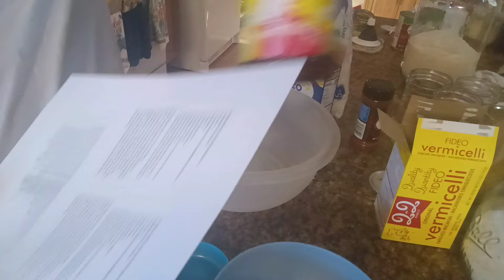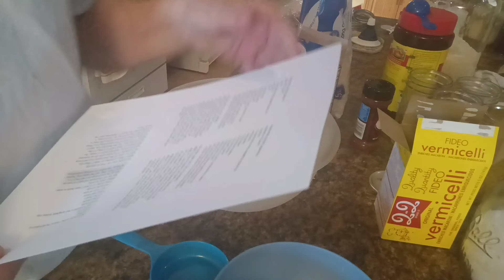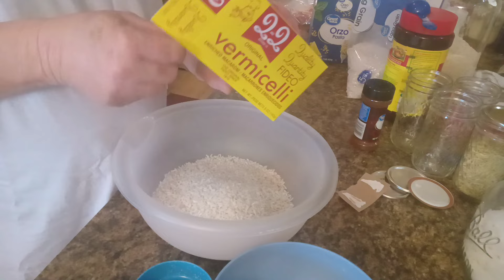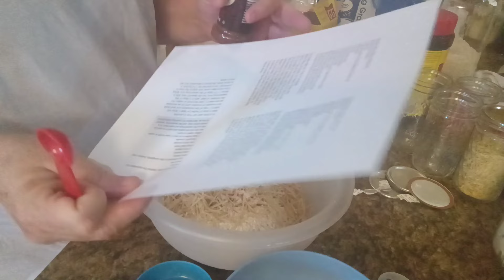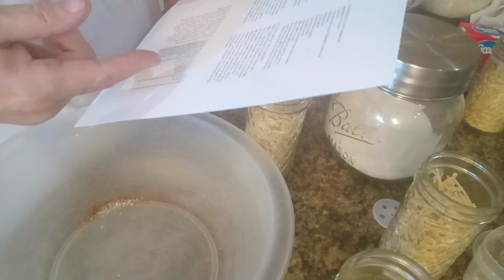Burritos and Homemade Spanish Rice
Spanish Rice

Equivalent to 3 boxes

2 cups of Rice
1 cup Vermicelli or Thin Spaghetti broken into small pieces.
1 tsp Salt
1 tsp Minced Onion
2 TBSP Tomato Bouillon Powder
1/2 tsp Chili Powder
2 TBSP butter or oil and 2 cups of broth or water when ready to cook

Directions

Melt 2 TBSP butter in a skillet and pour in the pasta mix and brown it for about 2 minutes or it's as brown as you want it
Then add in the broth or water and bring this to a boil then turn the heat down to a simmer and cover it.
Cook for 17 minutes or until the pasta is tender.